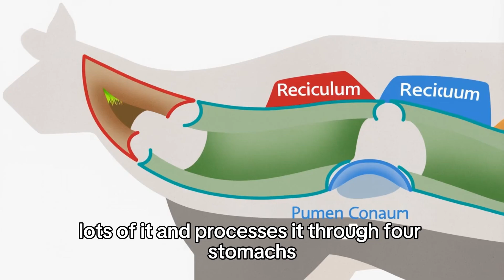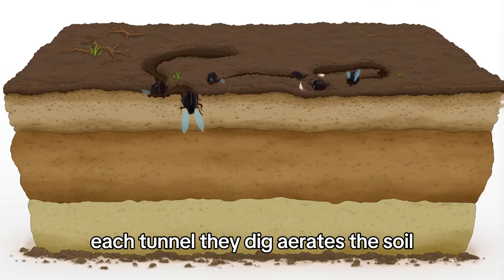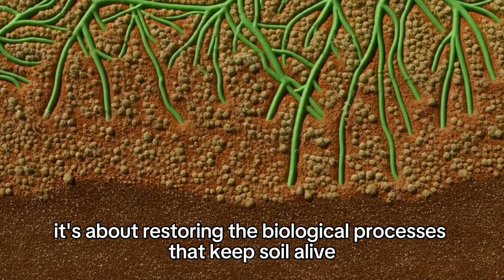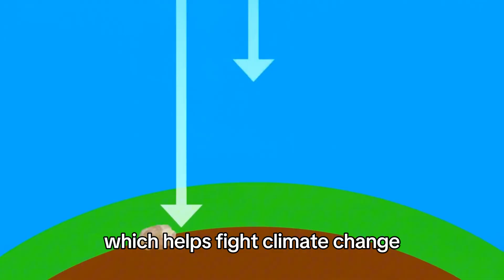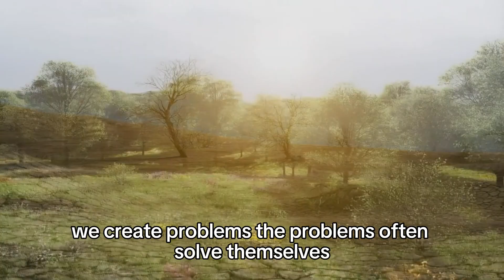Australia Released 500,000 Beetles Into Dying Farmland — What Happened to the Soil is Mindblowing!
Australia released 500,000 beetles into dying farmland as a last-ditch experiment—what happened next shocked scientists and farmers alike. 🌱
From lifeless dirt to thriving soil, this story reveals how nature can heal itself in the most unexpected ways.